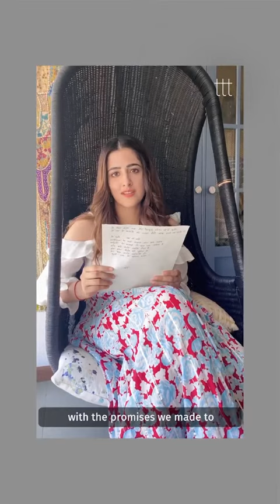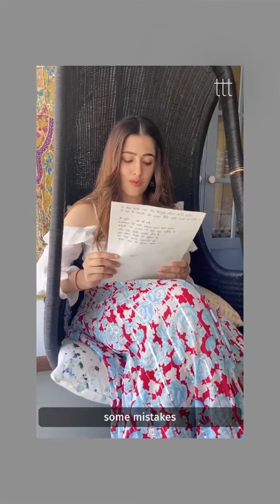Nupur Sanon Latest Video